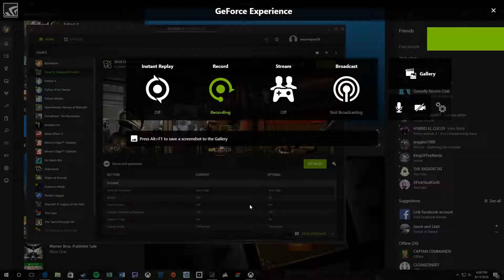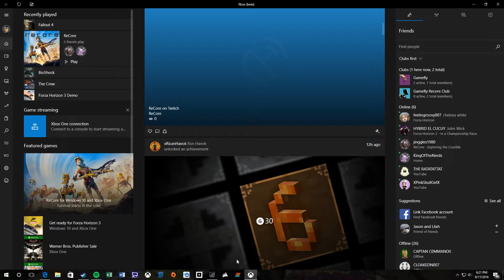Recore Episode 5 (1080p 60fps)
1080p 60fps test recording

Meeting Duncan, the Ape Corebot